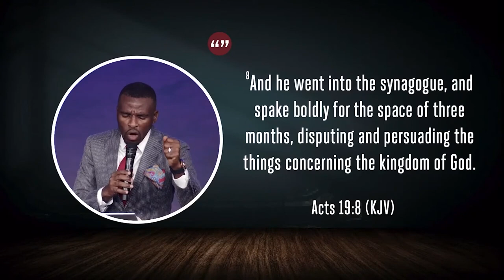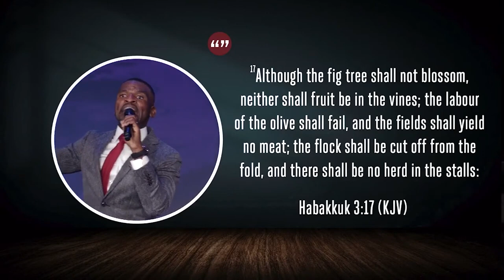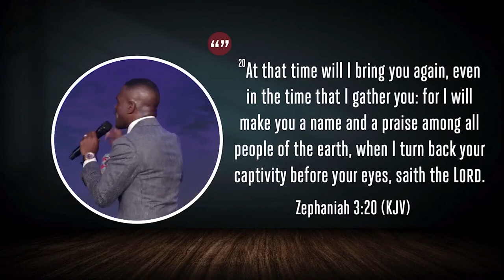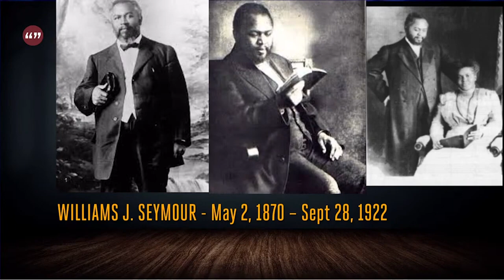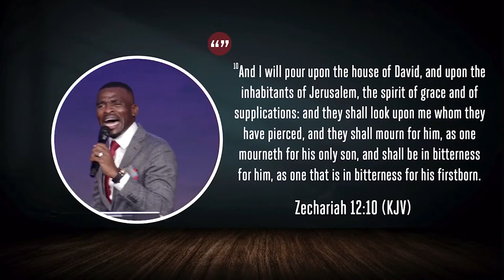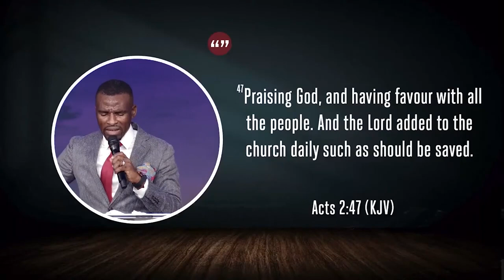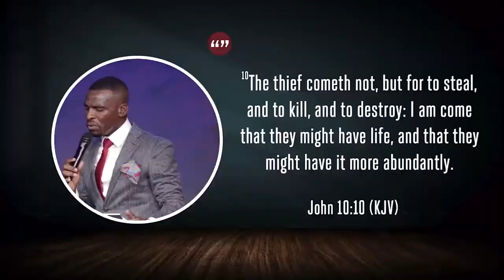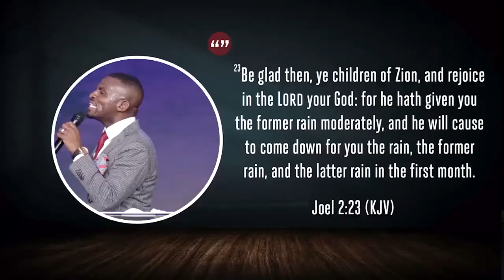THE DISRUPTION OF REVIVAL Pt. 1 || WCI MD || Pastor Isaac Oyedepo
A Revival is a move of the spirit of God that restores God's  people from age-long bondages, culminating in their supernatural change of story.